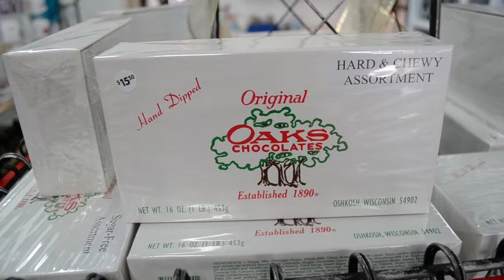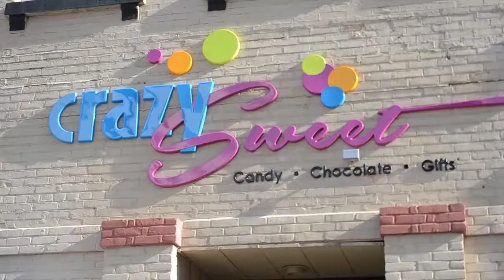Inside Crazy Sweet Candy Store - Appleton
Meet Dale and Mary of Crazy Sweet on College Avenue in downtown Appleton.